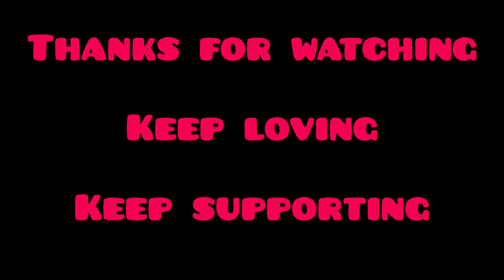Crazy Stunt Boy 😄 Footpath pi Wheelie Amazing Stunt